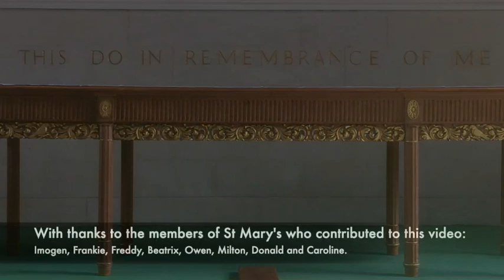Maundy Thursday Service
A re-membering of Jesus' last meal with his disciples.